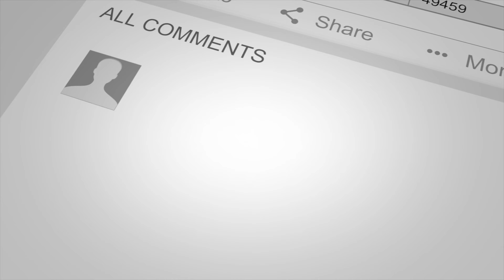Advanced Stretching Yoga Class - Twisting and Shoulder stretching Training by Yograja